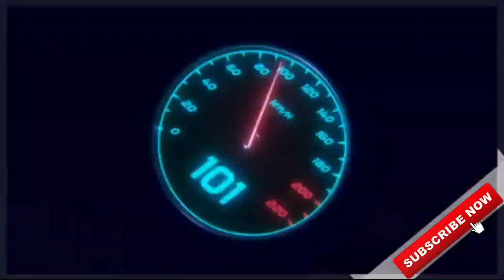Private bus with best driving angle | ojes private bus MOD for bus simulator indonesia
🔴MOD LINK:-

🔴TRAFFIC MOD:-

CREDITS:-

⚠No Promotions of any other channel🚫

🎮About Game:-

What's New

- graphical improvements & optimization:
-- realtime reflections
-- road wear

Below are some of Bus Simulator Indonesia top features:

- Indonesian Buses .
- Leaderboard.